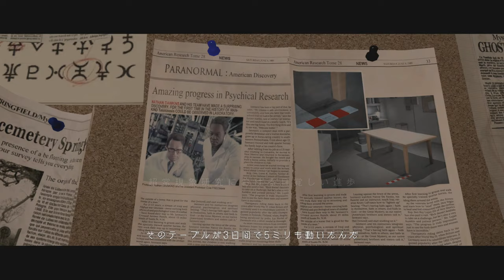教授との出会い、エイデンの正体とは？PART４【BEYOND TWO SOULS】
PART１で出てきたおっさん。実はジョディのよき理解者になる人っぽいね。
にしても、エイデンってまっくろくろすけなの？